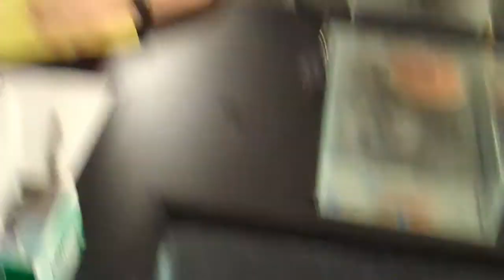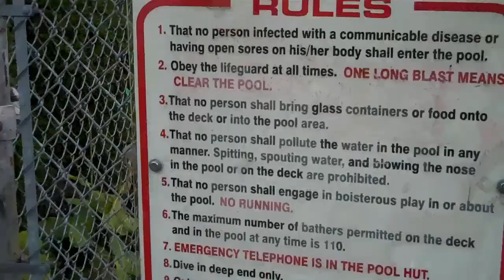October 2010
Midterm season, Thanksgiving, School getting out of control, A green pool, shrieking squirrel and many other silly things, as I miracously zip my sweater to my jacket without knowing.